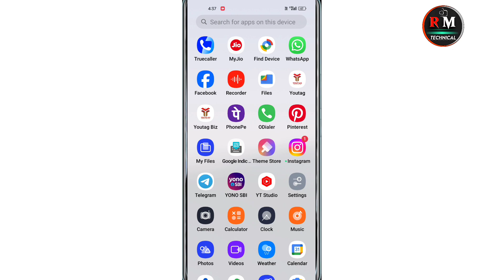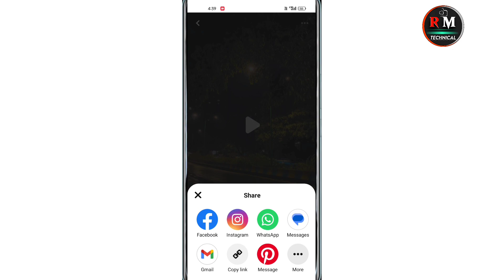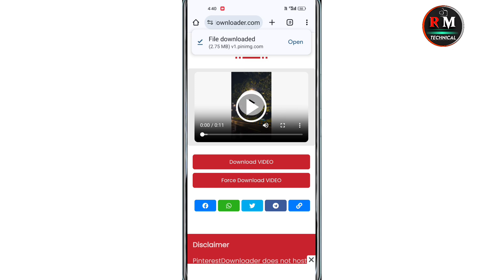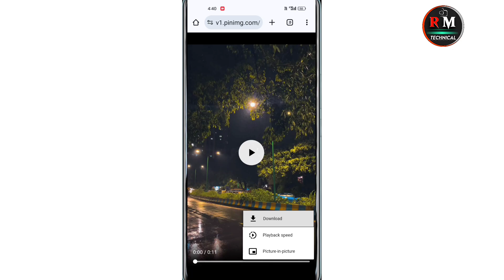Pinterest Se Video Kaise Download Kare | How to Download Pinterest Video | Pinterest Hd Video Downlo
pinterest se video kaise download kare
pinterest se photo download nahi ho raha hai
how to download pinterest video in gallery in hindi
pinterest se video kaise download kare gallery me
pinterest se photo kaise download kare
pinterest app se video kaise download kare gallery me
pinterest se hd video kaise download kare
pinterest hd video download
pinterest se full hd video kaise download kare
how to download pinterest images in hd quality in mobile
how to download pinterest video
how to download pinterest images
pinterest video download
pinterest se photo kaise download kare hd